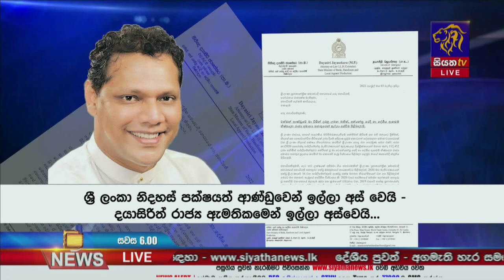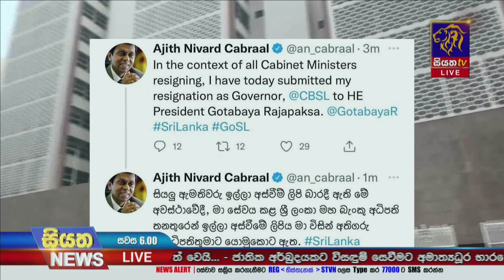රාජ්‍ය ඇමතිවරු ඉල්ලා අස්වෙද්දී ඉල්ලා අස්වූ කිහිපදෙනෙක් යළි ඇමති ධූරවල | Siyatha News